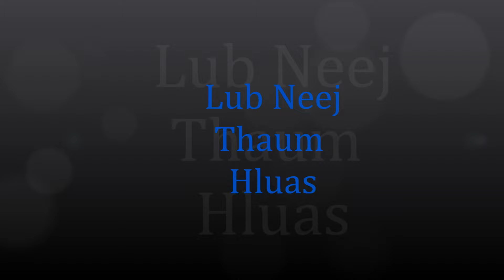Vib Nais Lub Neej Thaum Hluas.wmv